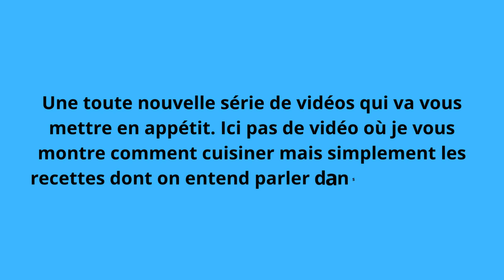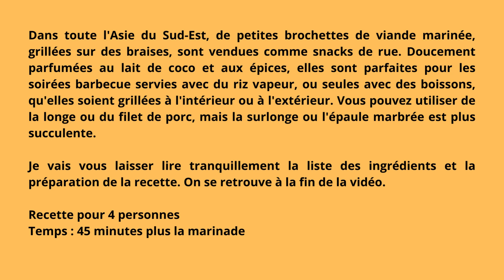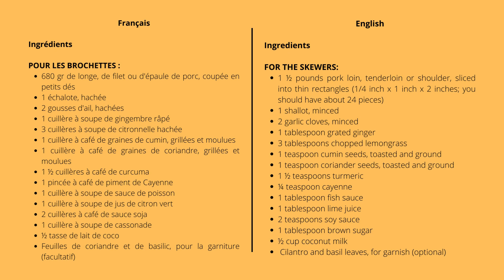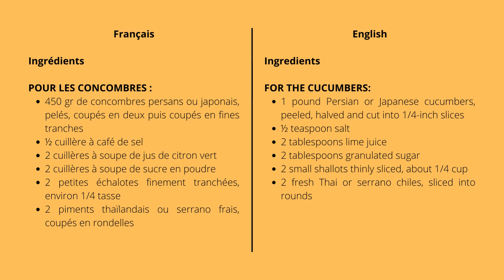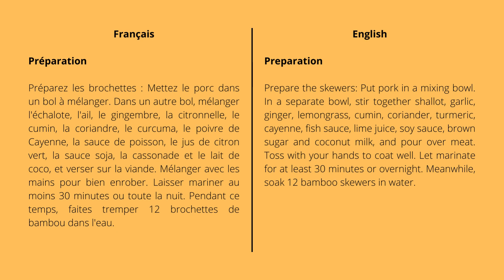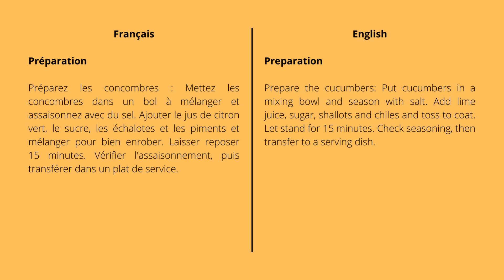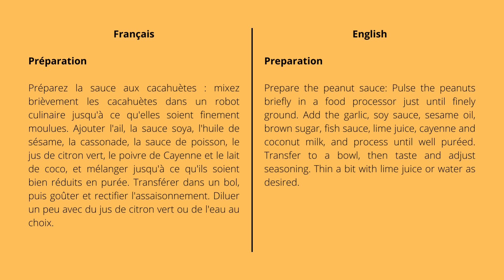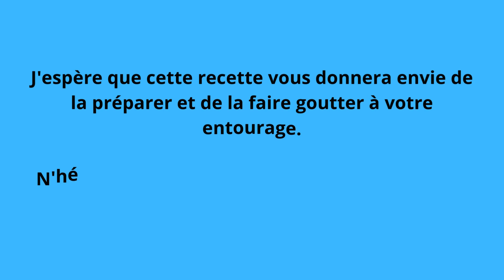Boys Love - Thaïlande - Recette - Satay de porc - Engsub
Boys Love - Thaïlande - Recette - Satay de porc

Une nouvelle série de vidéos dans laquelle je ne vous montrerai pas comment cuisiner mais où je vous donnerai simplement les recettes. Nous commençons cette première vidéo avec : le satay de porc.

Chapitres

00:00 - Introduction
00:26 - Présentation
00:48 - Satay de porc
01:42 - Ingrédients
04:42 - Préparation
08:42 - Conclusion